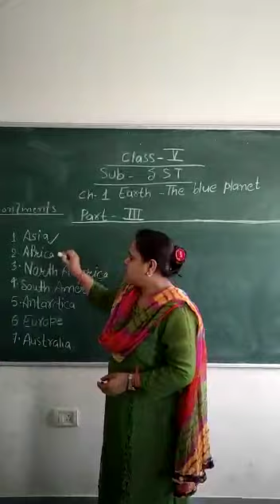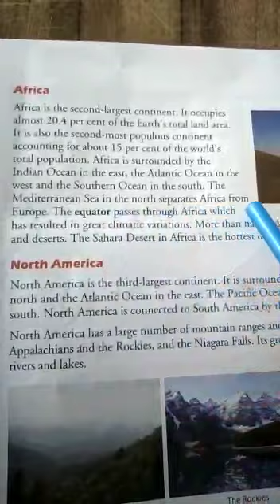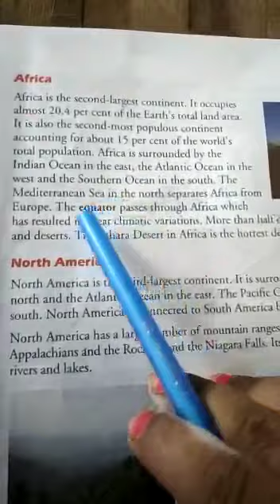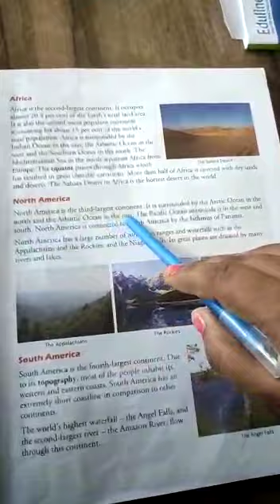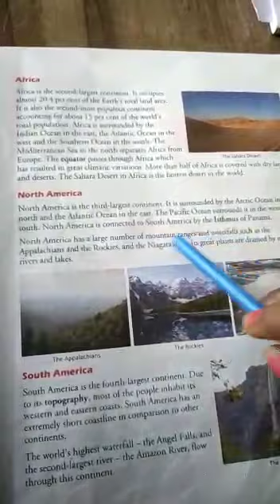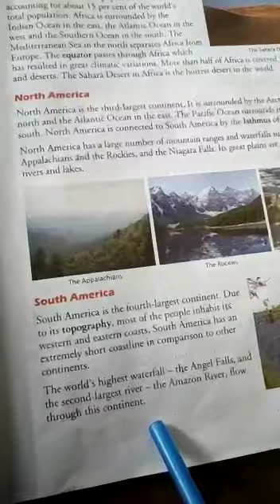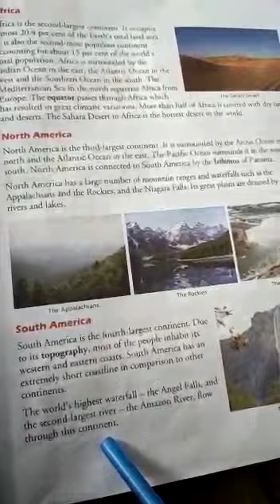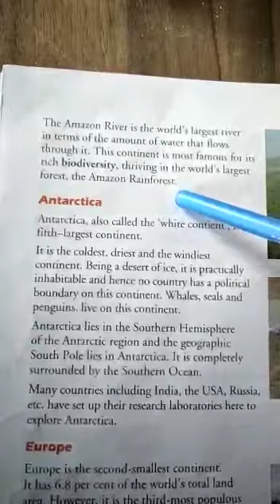Class : V Subject S.St